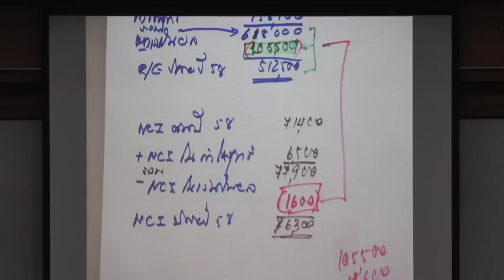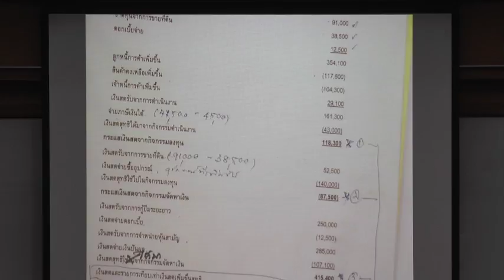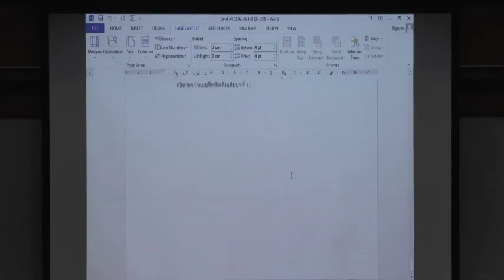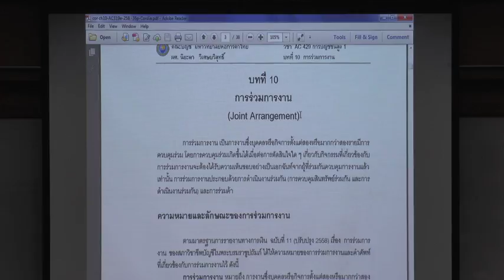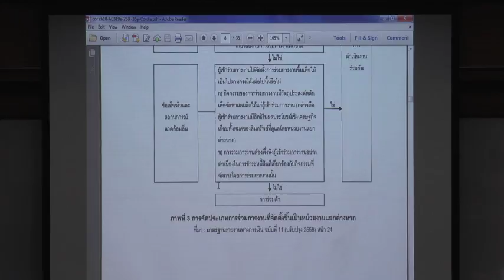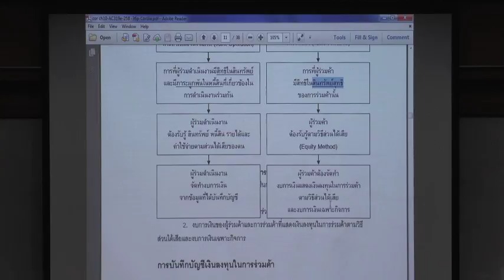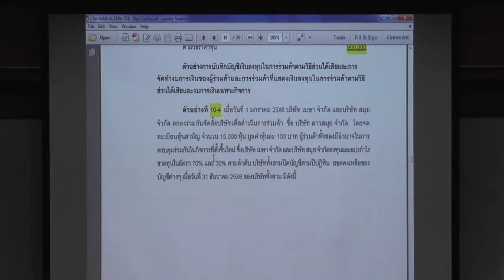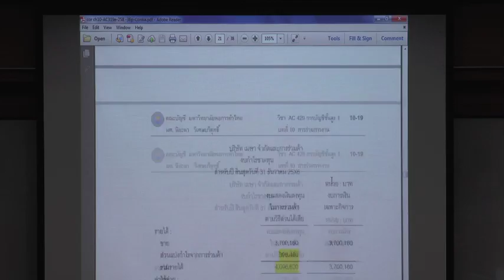AC319 เพิ่มเติม-10